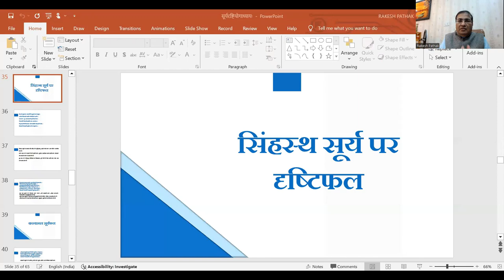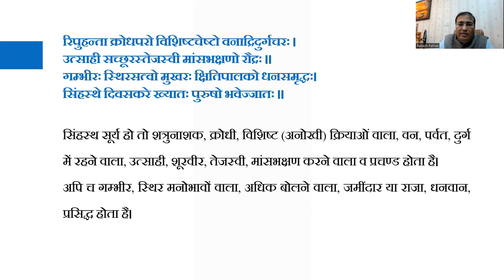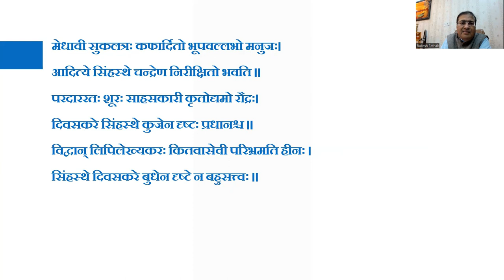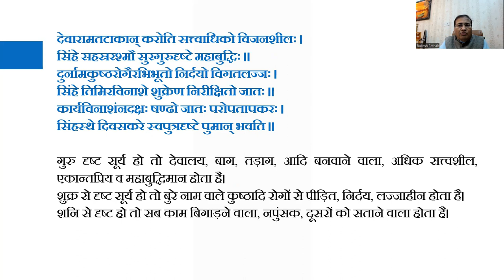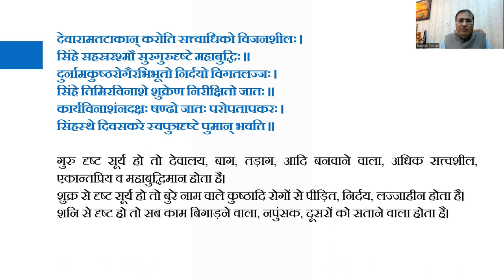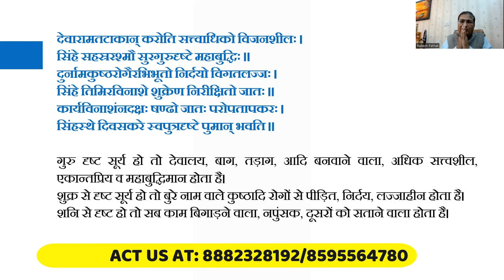"सूर्य के सिंह राशि में फल तथा दृष्टि की शक्ति और आपके भाग्य पर इसका प्रभाव"